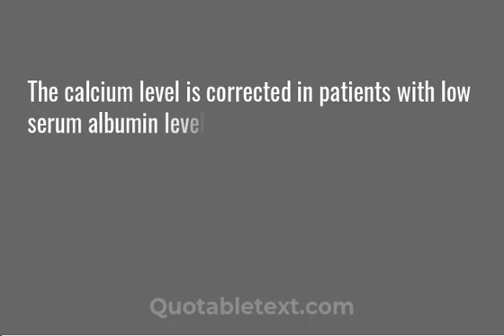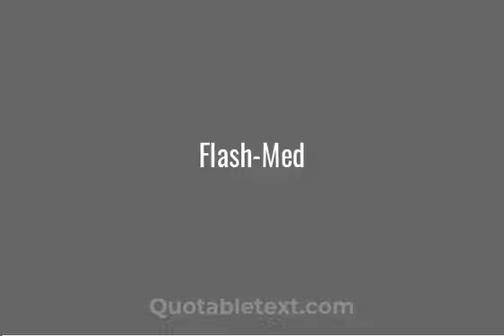High calcium (hypercalcemia) diagnosis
Diagnosing high calcium (hypercalcemia)

A 76 y/o male comes in with confusion and somnolence.  You do a CMP and find that the patient has a calcium of 13.4 mg/dl.  Why is it important to check an albumin level?
47 percent of the circulating calcium circulates unbound (free) in the circulation.  You will need to correct the calcium for a low albumin.